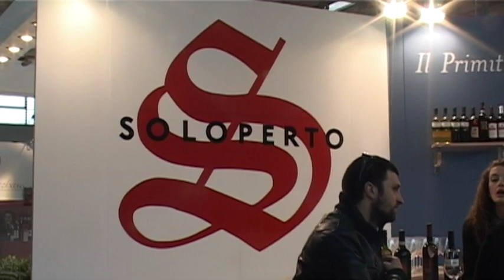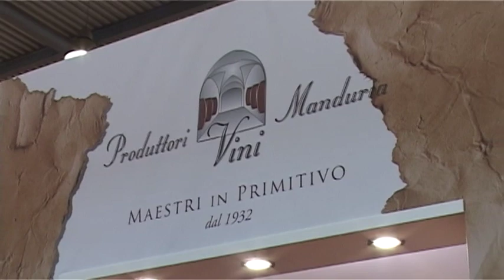Vinitaly 2013, AIS Puglia, descrizione zone di Manduria e Taranto in Inglese.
Video realizzato da operatori e sommeliers dell'AIS Puglia al Vinitaly 2013 in cui viene descritta la zona vitivinicola di Manduria e Taranto in Inglese.